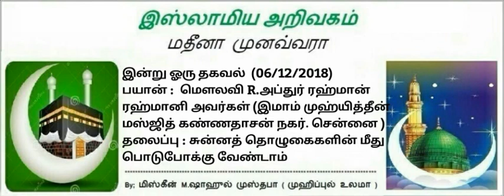468 - சுன்னத் தொழுகைகளின் மீது பொடுபோக்கு வேண்டாம்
இன்று ஓரு தகவல்  (06/12/2018)
பயான் :  மெளலவி R.அப்துர் ரஹ்மான்
ரஹ்மானி அவர்கள் (இமாம் முஹ்யித்தீன்
மஸ்ஜித் கண்ணதாசன் நகர். சென்னை )
தலைப்பு : சுன்னத் தொழுகைகளின் மீது
பொடுபோக்கு வேண்டாம்